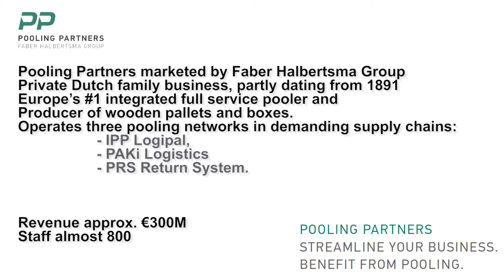CEO of Pooling Partners - International business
CEO Ingrid Faber explaining what Pooling Partners does international for the pooling market. Dutch with English subtitles.